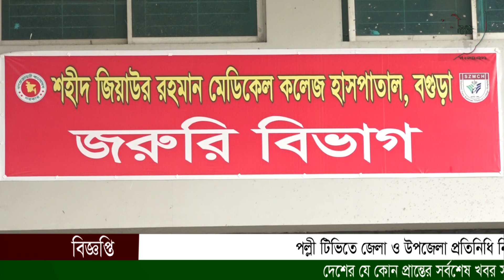বগুড়ার কাহালুতে পুর্ব শত্রুতার জেরে ব্যবসা প্রতিষ্ঠানে হামলা,লুটপাটের অভিযোগ; প্রায় ২লক্ষ টাকা চুরি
বগুড়ার কাহালুতে পুর্ব শত্রুতার জেরে ব্যবসা প্রতিষ্ঠানে হামলা,লুটপাটের অভিযোগ;  প্রায় ২লক্ষ টাকা চুরি | পল্লী টিভি সংবাদ  Polli Tv News